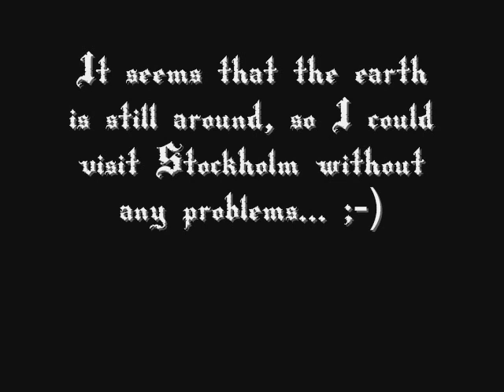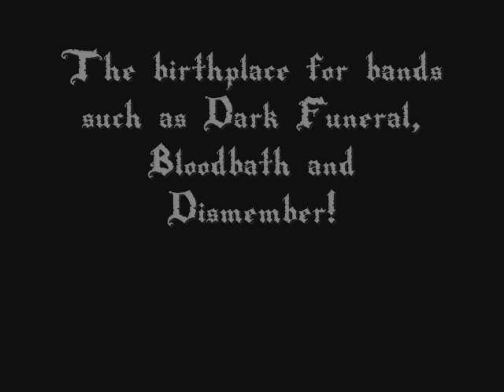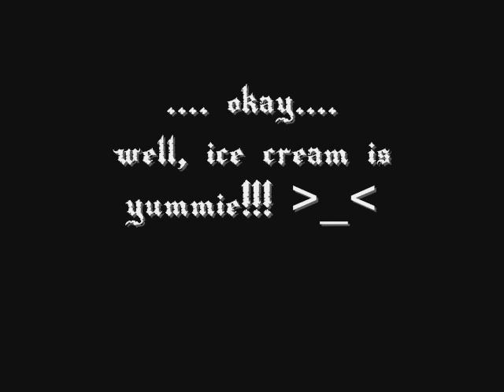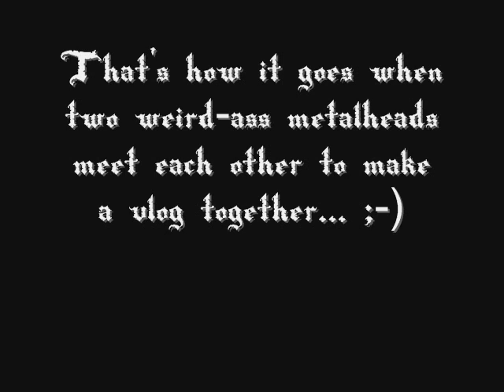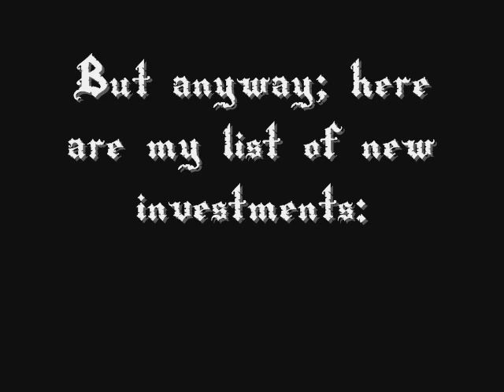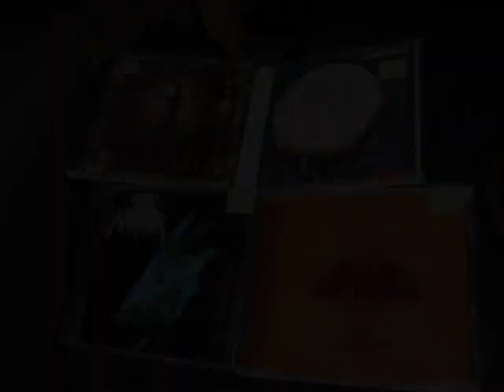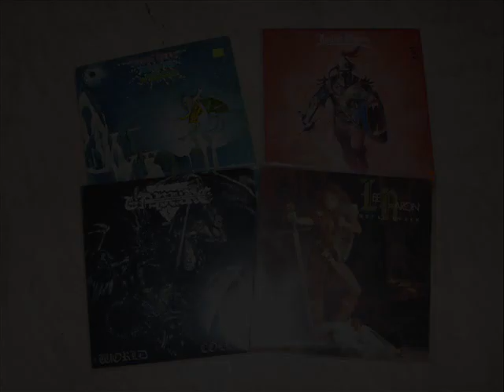Stockholm Shopping 2011 + GurglingPitsOfMetal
Here is my video of when I visited Stockholm again to do some more shopping and stuff, and to meet my dear friend Jimmy from the vlog GurglingPitsOfMetal.

My CD's:
- Anaal Nathrakh - "Eschaton"
- Immortal - "Battles In The North"
- Judas Priest - "Rocka Rolla"
- Limbonic Art - "The Ultimate Death Worship"
- Ministry - "Psalm 69"
- Nortt - "Gudsforladt"
- NunSlaughter - "Goat"
- Tulus - "Biography Obscene"

My LP's:
- Judas Priest - "Hero, Hero"
- Lee Aaron - "Metal Queen"
- Unpure - "World Collapse"
- Uriah Heep - Demons & Wizards